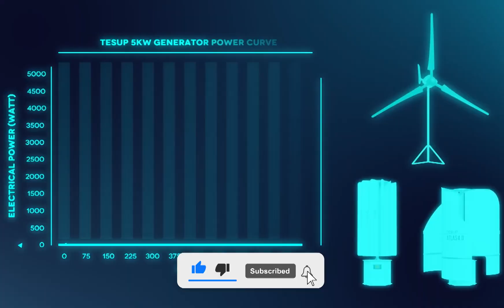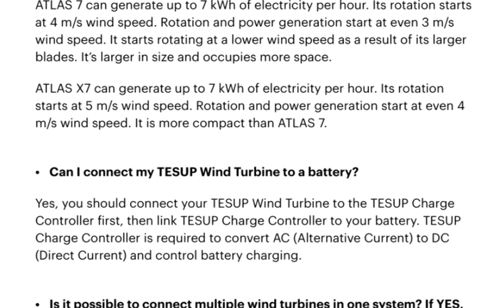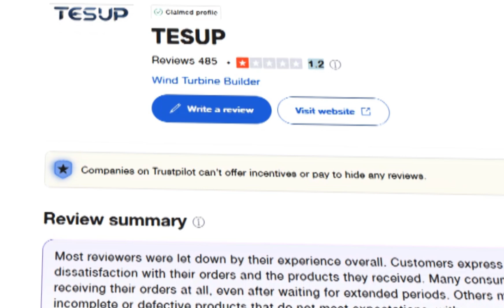Tesup Wind Turbine Review of Reality vs Claims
Is the Tesup Atlas vertical wind turbine worth it? This honest review shows why you should NOT install this wind turbine! We tested the Atlas power claims vs reality. Tesup says 7kW but physics shows only 135 watts max! That's 50x less power than promised. Don't waste money on this vertical axis wind turbine scam. Real math proves it can't work. Save your cash and watch this before you buy any Tesup wind turbine. The numbers don't lie - this Atlas review will shock you! Install solar panels instead. We break down why these vertical turbines fail every time. Worth it?  🚫⚡